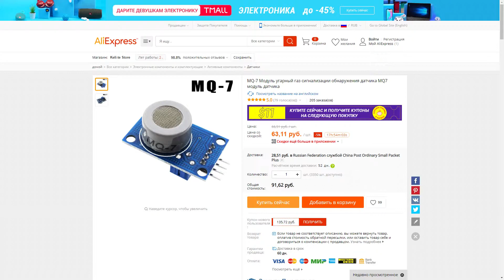УДЗВ "Спасатель-01" - разборка и расширенный тест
В одном из прошлых видео я рассказывал об электронном приборе — УДЗВ «Спасатель-01», который без зазрения совести навязывают самарским пенсионерам. Напомню, что прибор продается по цене от 7 до 9 тысяч рублей и работает очень нестабильно. Тем не менее, многие зрители обвинили меня в необъективности прошлого обзора. Что ж, давайте заглянем под крышку этого чудо-прибора и разберемся, из каких электронных компонентов он состоит, стоит ли он тех денег, которых за него просят, а также проведем расширенный тест прибора с использованием бытового газа.
Как оказалось, что прибор построен на копеечной элементной базе, главным элементом которой является китайский детектор угарного газа MQ-7 по цене 63 рубля. Кроме того, данный детектор, судя по описанию интернет-магазинов, реагирует на угарный газ. В общем, давайте разбираться.